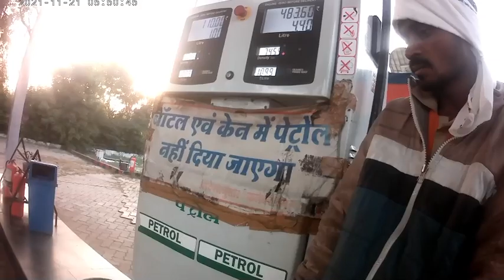OMG Shubh Shubh Accident😱 ||Socha nhi ta ise kuch || hoga Ride Par 😔||mayank vlogs khandwa 🙌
team

@t1 biker

Instagram.=mayank_ vlogs__
snapchat👻✨=mayank vlogs